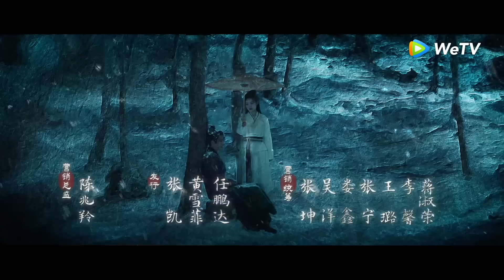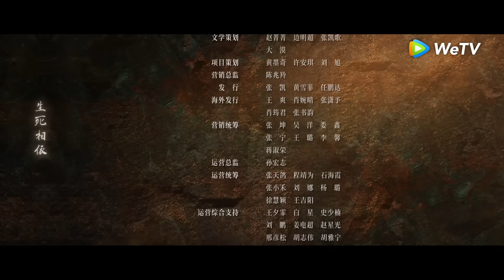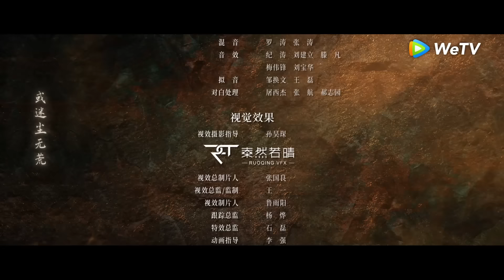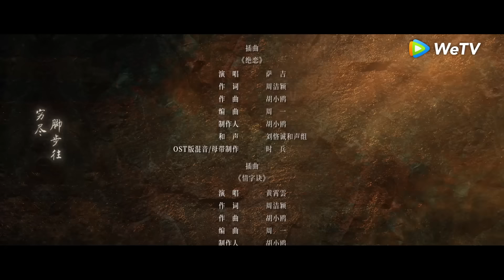ซีรีส์จีน | มังกรหยก (The Legend of Heroes) พากย์ไทย | EP.23 Full HD | WeTV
นักแสดง:  โจวอีเหวย เกาเหว่ยกวง เฉินตูเหลิง เหอรุ่นตง ฮานีเค่อจือ หมิงเต้า เมิ่งจื่ออี้ เหออวี่ ฉื่อซา
เปาซ่างเอิน หวังหงอี้ หวงอี้
เรื่องย่อ: "The Legend of Heroes”ปลายซ่งใต้ ทหารจินรุกรานขุนนางชั่วเหิมเกริม บุรุษผู้รักชาติกัวเซี่ยวเทียน หยางเถี่ยซินทำสัญญาแต่งงานให้กับลูกของตน ทั้งคู่ถูกทหารจินทำร้าย นักพรตฉวนเจิน คิวฉู่จีเดิมพันกับเจ็ดประหลาดเจียงหนาน แยกย้ายกันตามหาทายาทสกุลหยางและกัว ถ่ายทอดวรยุทธ์เพื่อประลองฝีมือใน 18 ปีให้หลัง กัวจิ้งเรียนวิชาจากเจ็ดประหลาดเจียงหนาน หยางคังเป็นศิษย์ของชิวฉู่จี 18 ปีต่อมา กัวจิ้งที่เดินทางไปทางใต้ตามคำสั่งอาจารย์ได้พบกับหวงหรง ทั้งสองมีใจให้กัน แต่พบเจออุปสรรคมากมาย เหตุร้ายที่เกาะดอกท้อทำให้แยกจากกันด้วยความเข้าใจผิด